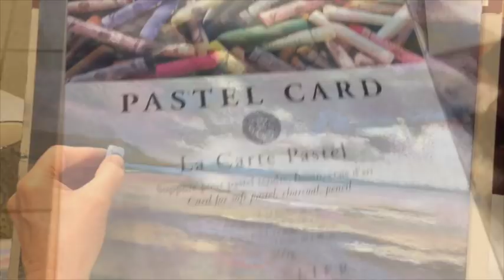How to Paint by Value and Shape / A Pastel Painting Demo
In this lesson you will observe how I paint often without doing a drawing to start, but simple use pastels to block in large shapes and values. This is often a method I prefer over beginning with a sketch. Learning to see value and large shapes is key to become a better artist and developing a painterly style.

▽ Monet Cafe' Artists Bracelets (from Etsy Store)👇